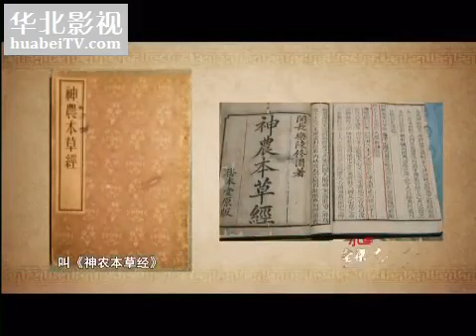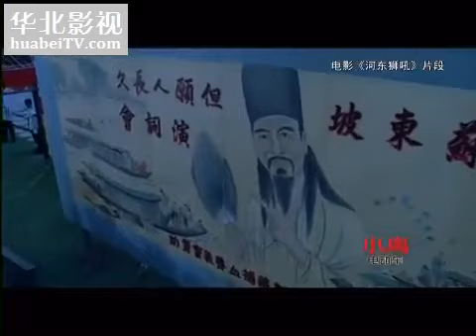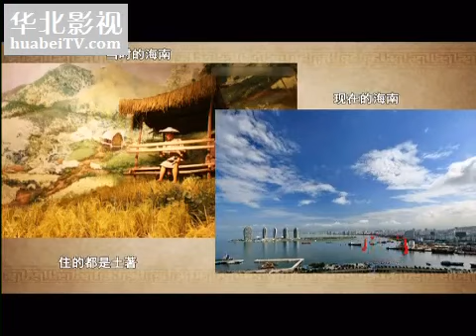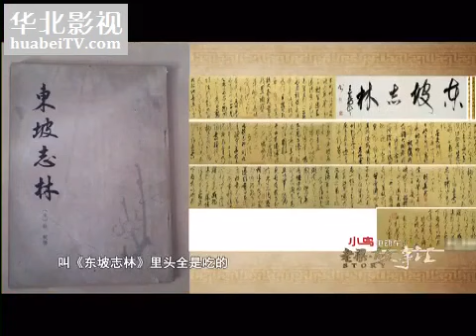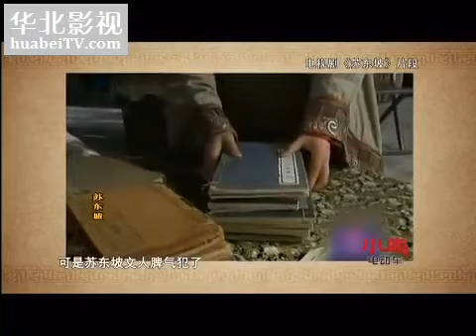【美拍】寂寞的埃及豔后！需求點跟凡人不一樣～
此人是恶霸地主解放后他将300箱金子藏于密道至今未找到| 眉目传情视频来源和原始版权来自并归属"眉目传情" 视频来源网络！ 如有侵权，请联.

你所不知道的《西游记》，腹黑的沙和尚才是高手! VSP Group, my partner program. Get connected!